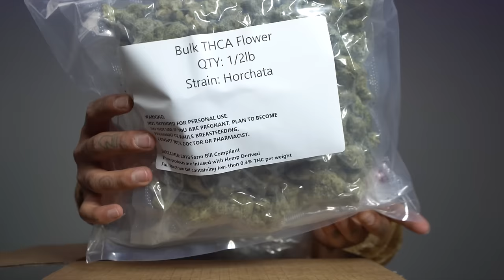Buying My First Legal Pound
I NEVER KNEW THCA FLOWER WAS THAT BOMB .

Im surprised!!!

 Bay Smokes def stepped it up on this one